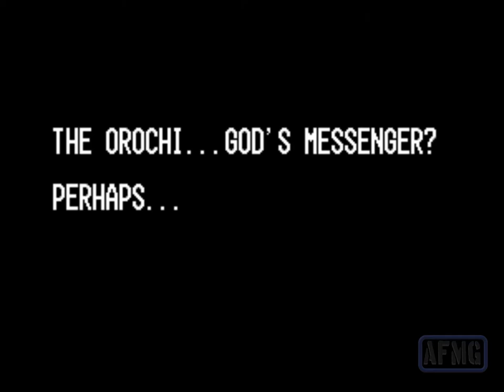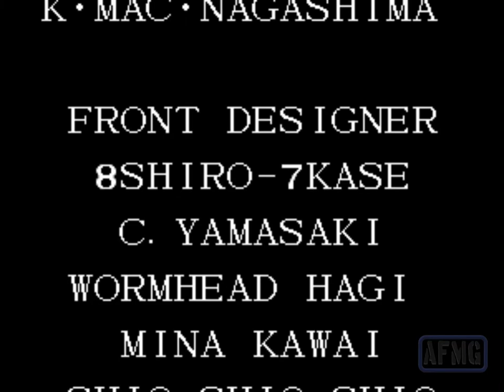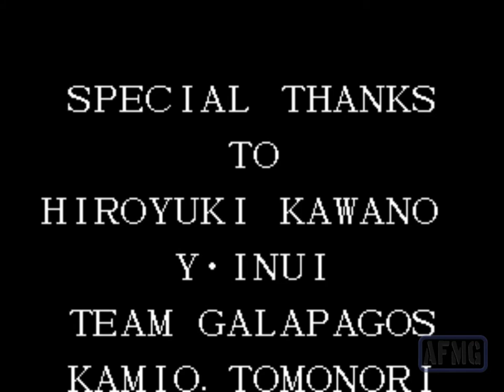The King of Fighters '97 - Ending - Custom Team